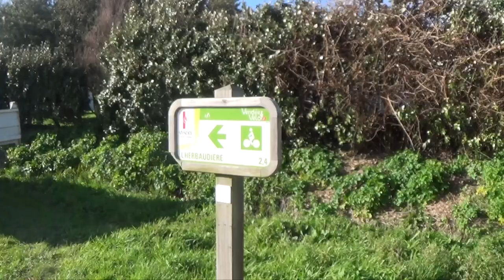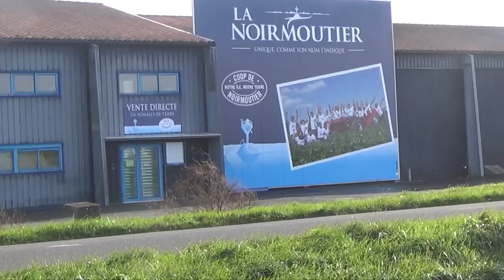NOIRMOUTIER,❗️ BALADE A VELO A L'HERBAUDIERE ❗️ noirmoutier l'herbaudière campingcar 🚲🧂🥔🍠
Je pars de l'aire de camping car de l'herbaudière pour une grande balade à vélo d'environ 35 km sur l'île de Noirmoutier, aller/rretour, des paysages superbes, des pistes cyclables bien sympathiques
Bonne vidéo !